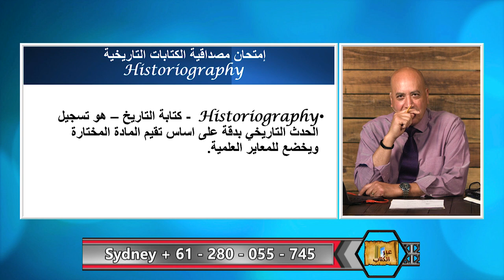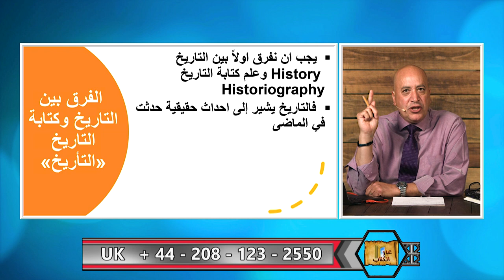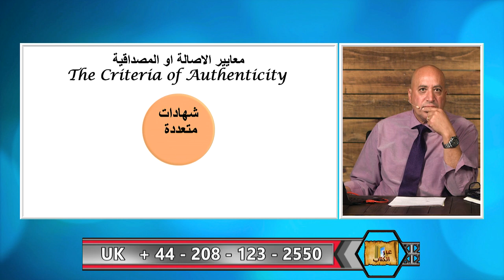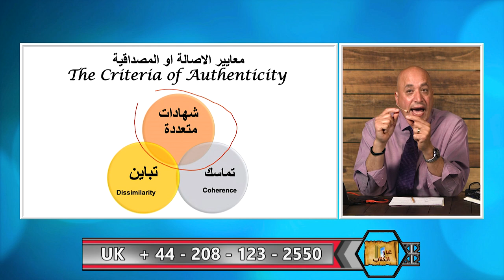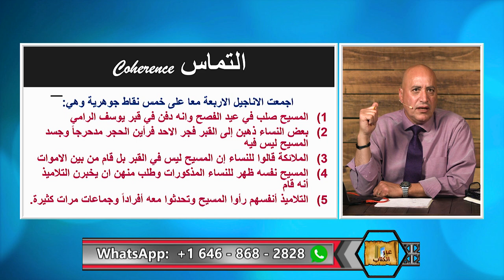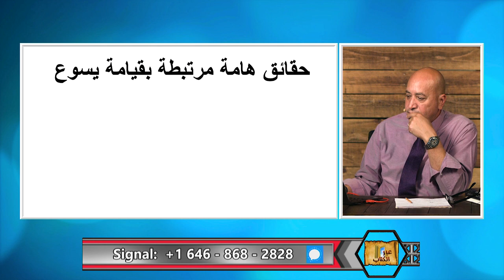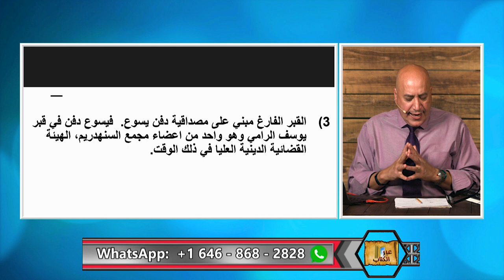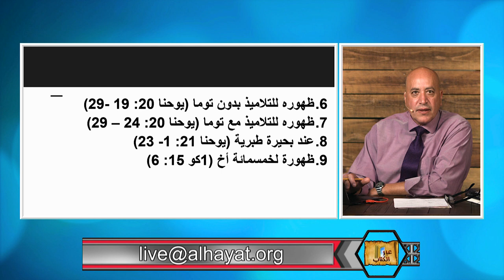عبر الكتاب | الحلقة رقم 354| قيامة المسيح تؤكد حقيقة صلبه وموته!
في هذه الحلقة نتناول البراهين التاريخية التى تؤكد قيامة المسيح ولانه لا توجد قيامة بدون موت اولا يكون المسيح بكل تاكيد صلب ومات